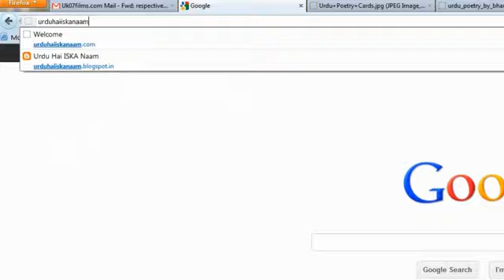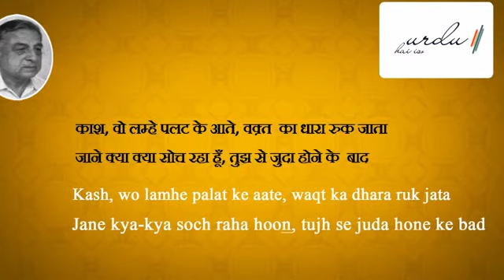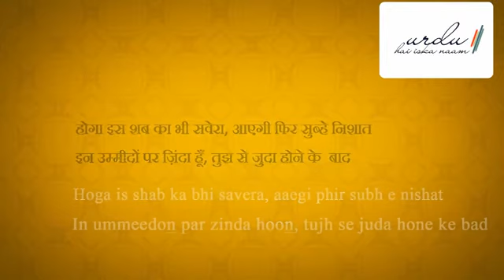'Daily Ghazal' | Mohinder Pratap 'Chand'